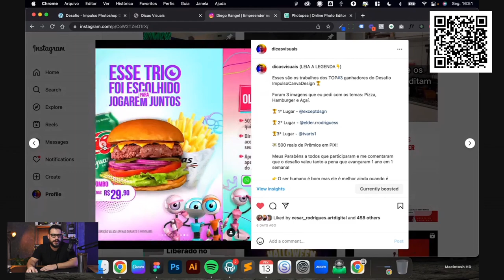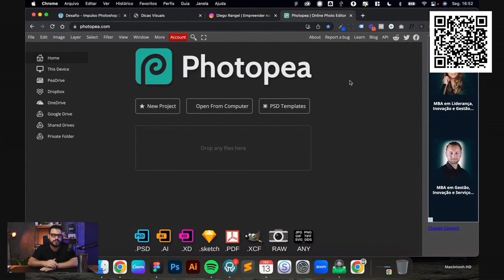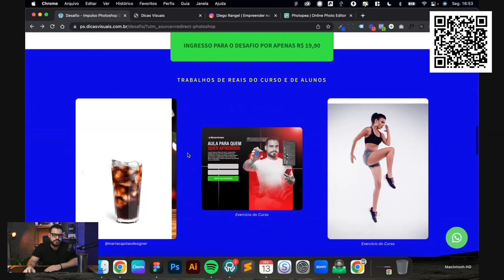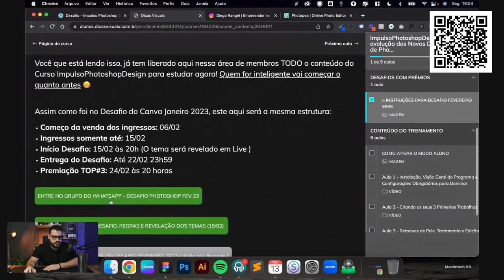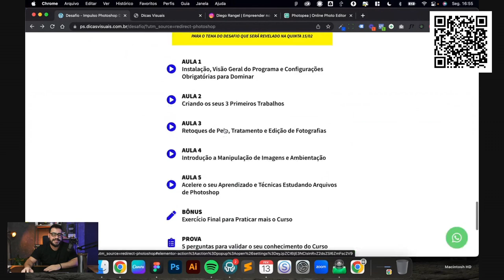Desafio de Design no Photoshop que vai Premiar em Dinheiro - Fevereiro 23